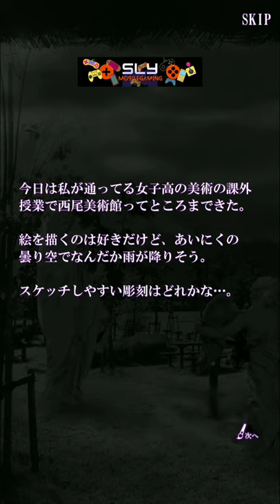恐怖! 美術館からの脱出: プレイルーム The Museum Escape: The Playroom Walkthrough #1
恐怖！美術館からの脱出: プレイルーム Fear! Escape from The Museum: The Playroom Gameplay Walkthrough Part 1